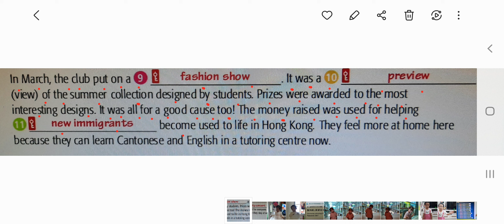TB3A p62 para 4